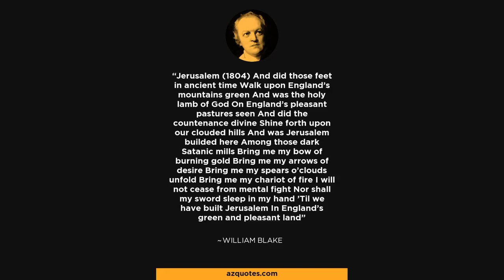And Did Those Feet In Ancient Time by William Blake - Poem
And Did Those Feet In Ancient Time by William Blake

And did those feet in ancient time

    Walk upon England's mountains green?

    And was the holy Lamb of God

    On England's pleasant pastures seen?

    And did the Countenance Divine

    Shine forth upon our clouded hills?

    And was Jerusalem builded here

    Among these dark satanic mills?

    Bring me my bow of burning gold!

    Bring me my arrows of desire!

    Bring me my spear! O clouds, unfold!

    Bring me my chariot of fire!

    I will not cease from mental fight,

    Nor shall my sword sleep in my hand,

    Till we have built Jerusalem

    In England's green and pleasant land.